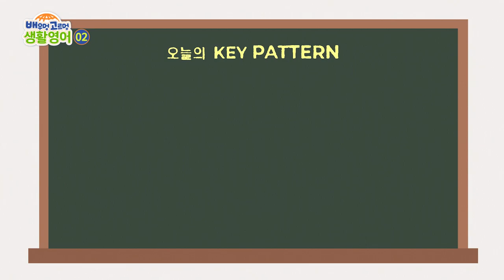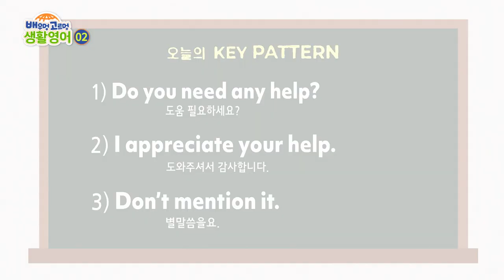배우멍고르멍 생활영어 [02]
공부도 하고, 퀴즈도 맞히고!
다같이 시작해요, 배우멍 고르멍 생활영어 :)

*댓글은 추첨에 포함되지 않습니다. 퀴즈는 2주후 마감됩니다.